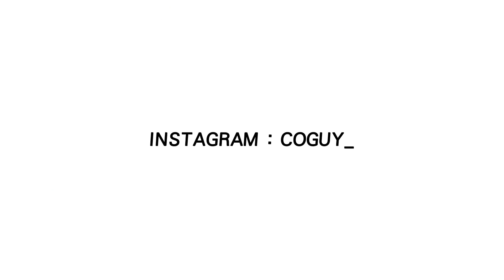트러블 클렌징&스킨케어 루틴💊ㅣ스트레스야 아주!ㅣAcne Care Routineㅣ남자뷰티유튜버 코가이 COGUY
Acne Care Routine💊

코하잇! 안녕하세요, 코로코로콕콕 코가이입니다!
제가 최근에 트러블, 여드름이 올라와 스트레스 받는다고 했었죠!!
아무래도 잠을 잘 못 자고 스트레스 받아서 그랬었던 것 같아요 ㅠㅠ
그래서 최대한 저한테 잘 맞는 트러블, 여드름 클렌징 및 스킨케어 루틴법을 찾아서 하고 있는데요!
저는 매번 다른 제품, 다른 방법으로 루틴을 찾아서 하는 편이에요!
당연 시도하는 과정에서 트러블과 여드름이 더 올라올 수도 있긴 하지만 몇 번 시도하다 보면 금방 찾으실 수 있을 거예요! ㅎㅎ
그럼 모두 트러블과 여드름으로 스트레스 절대 받지 마시고!
오늘도 내일도 코가이와 함께 건강한 하루 보내요!
오늘도 함께해주셔서 감사하고 사랑합니다! 코나잇! 💕

MAKEP:REM 메이크프렘 세이프 미 릴리프 모이스처 그린 앰플

* 이 영상은 SPITZE(슈비체) 간접광고를 포함하고 있습니다 :)